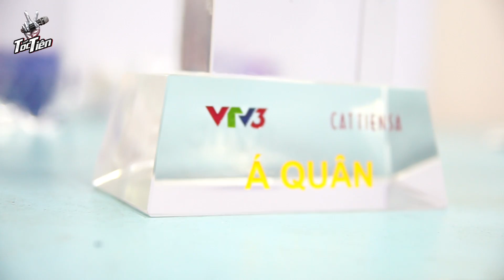TÓC TIÊN | Khép lại chặng đường đầy cảm xúc tại Giọng Hát Việt 2017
Những hình ảnh khép lại chặng đường đầy nụ cười, nước mắt, những giọt mồ hôi của team Tóc Tiên tại Giọng Hát Việt, và chúc mừng Hiền Hồ với danh hiệu Á Quân!
Theo dõi Tóc Tiên :
© Bản quyền thuộc về Tóc Tiên
© Copyright by Tóc Tiên ☞ Do not Reup